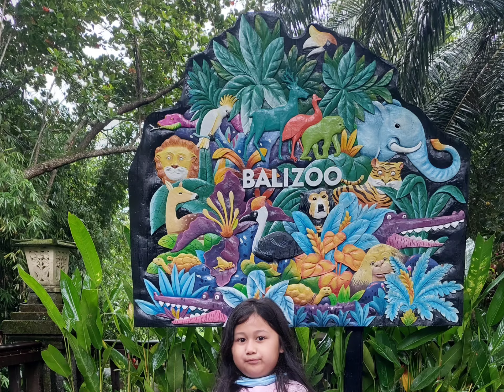Bali Trip, April 28, 2023